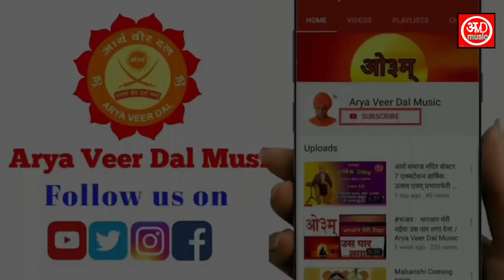भजन : आया यहां एक योगी जगाई यहां वेद ज्योति... | Arya समाज सेक्टर 10ए Gurugram | Upendra arya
आर्य वीर दल प्रशिक्षण शिविर एवं कार्यक्रमों की सूचना पाने के लिए वेबसाइट पर जाएं

आर्य वीरांगना दल की सूचना पाने के लिए वेबसाइट पर जाएं